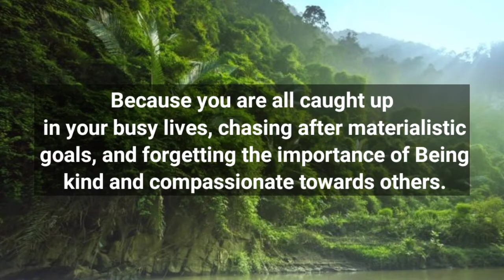✝️ God message today | Someone is Making youViral due to...god message for me today | prophetic word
Prophetic word
Jesus Christ 11:11
Jesus Christ
God message
Jesus
Jesus message
God messages
Urgent message from God
Jesus says
Angel Signs
God msg
God helps
Godly quotes
Bible Quotes
God says
Jesus quotes
God
Angels message
Universe message
Life quotes
Money miracle
Angels message
Jesus message
Faith quotes
Universe message
Angel message
Gods message
Christian motivation
Jesus message
Universe message
Jesus quotes
God says
God helps
Faith quotes
God's message
Jesus christ
God quotes
Angel message
Bible quotes
11:11 urgent message from god
prophetic word
God affirmation
daily prayer
Universe message today
God thoughts

@Gods Message 11:11
@God Message
@God says
@Receive God Grace
@God Willings
@God blessing
@God Faith 11:11